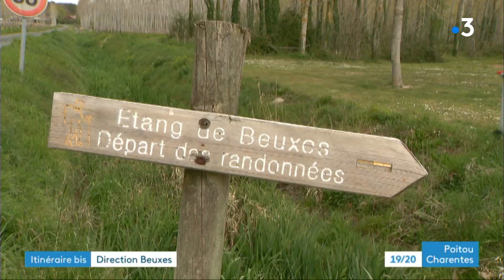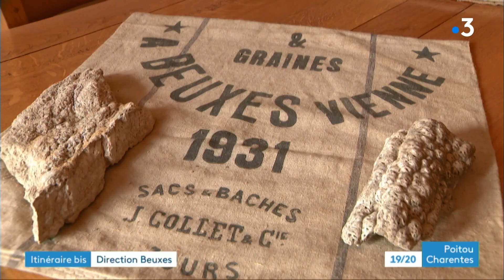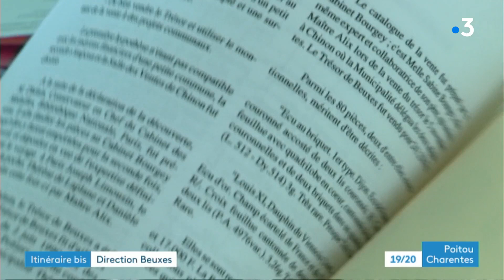Itinéraire bis à Beuxes dans la Vienne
Beuxes, dans la Vienne, se situe est à la frontière de l'Indre-et-Loire. Dans cette commune, les arbres ont une importance particulière.
Reportage d’Isabel Hirsch, Laurent Gautier, Alexis Bardet et Christophe Pougeas
Intervenants :
- Christian Brossier, trufficulteur
- David Lenoir, ingénieur Poitou, CNPF, Centre National de la Propriété Forestière
- Cybelia Brochain, 6ème génération des propriétaires du Moulin de Comprigny
- Mickaël Baudry, passionné par les moulins